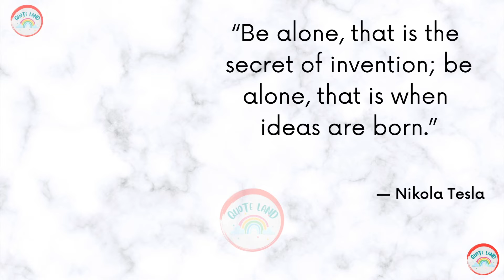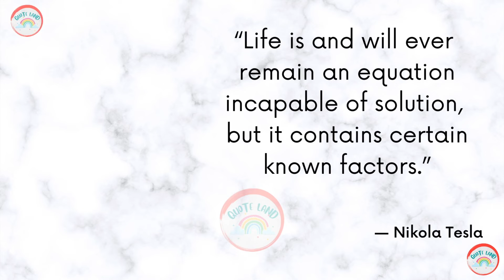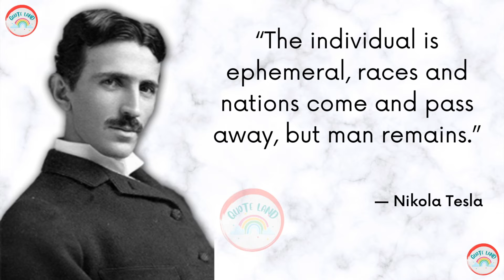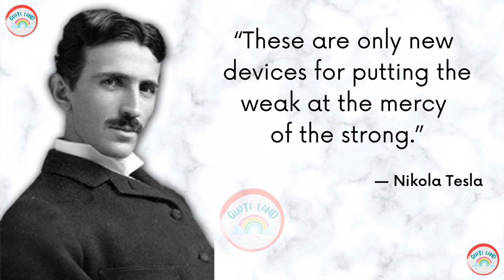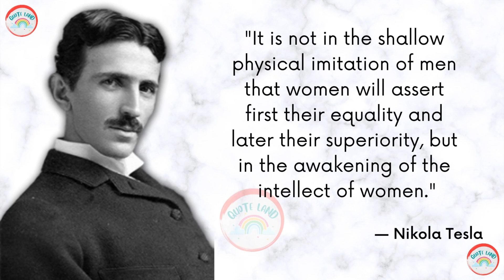Best Inspirational Quotes By Nikola Tesla | Author of My Inventions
Nikola Tesla was an inventor and engineer who garnered over 300 patents in his lifetime. His most famous work, however, was the development of alternating current which laid the foundation for futuristic technologies. Here are a few interesting quotes from the life of this famous scientist.

Tesla was a man of wit and humor and he would indulge in funny correspondences with friends. For instance, he penned this letter to an acquaintance after dining with friend Rudyard Kipling.

Tesla was an inventor who realized the importance of renewable resources and even conducted research on how to utilize energy from earth and air. He was also a humanist who is described by Jane Alcorn as someone who “did what he did for the sake of the betterment of mankind and wanted to give people an opportunity to have a better quality of life. Thus, he never seemed to care about monetary gain and never had enough money for his research.”

Here are a few inspirational quotes by Nikola Tesla.

You can also read these DALAI LAMA quotes

Life and Teachings of Jalaluddin Rumi

Watch this video TILL LAST to learn how you can grow in life with more success and happiness.